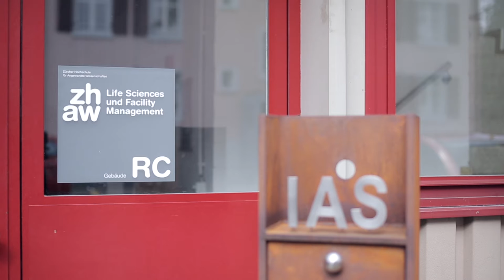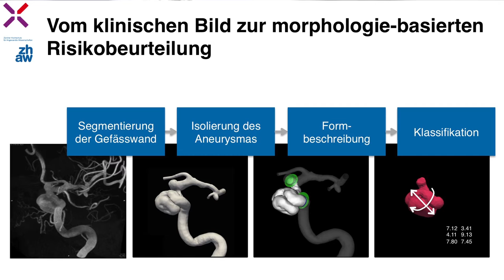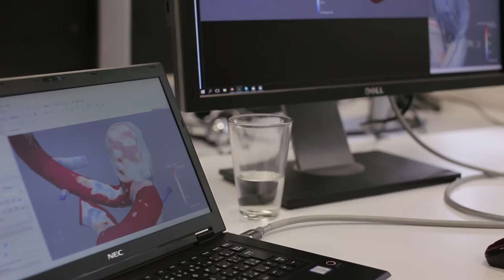Daten helfen heilen am Beispiel des Gehirnaneurysmas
Daten können beim Heilen helfen. Dies zeigt ein interdisziplinäres Forschungsprojekt mehrerer Hochschulen und Institutionen, das sich der Diagnose von Gefässschwächen im Gehirn (Gehirnaneurysmen) widmet. Prof. Dr. Sven Hirsch arbeitet am Departement Life Sciences und Facility Management. Er leitet dort den Bereich Biomedizinische Simulation. Dieses Video entstand im Rahmen des ZHAW Hochschultages am 9. November 2016 zum Thema "Digital Science".